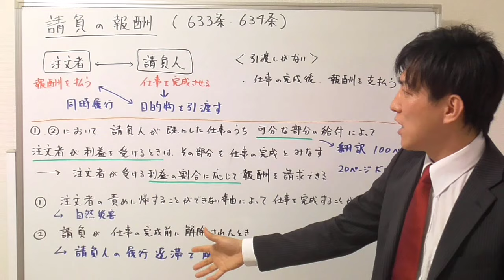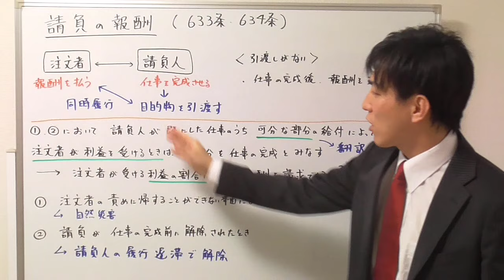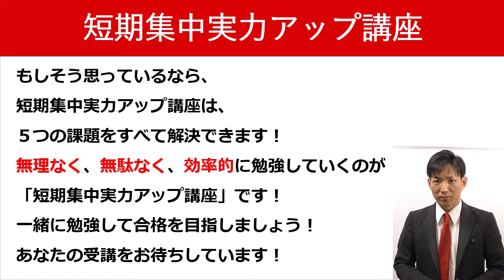【宅建の民法】請負とは？報酬のルール